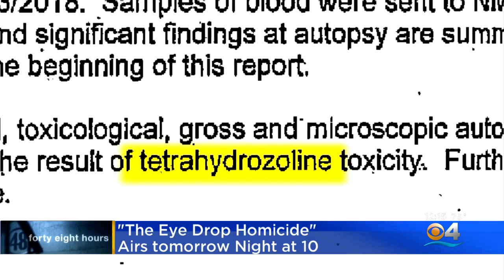48 Hours: The Eye Drop Homicide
Watch the all new 48 Hours episode Saturday night at 10 p.m. on CBS4.